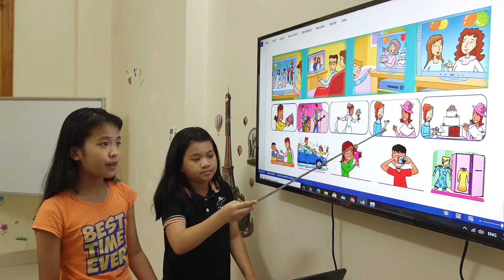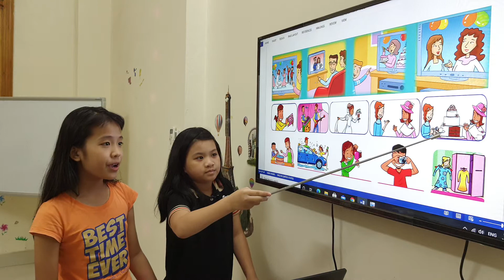FF2 Unit 12 You're sleeping 20200928 5